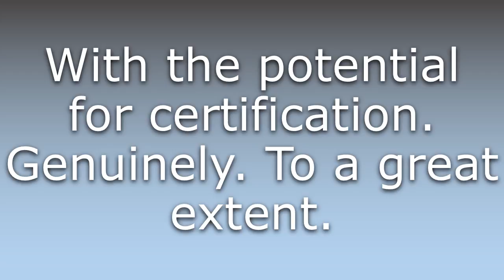What does Certifiably mean?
What does Certifiably mean in English? Learn the meaning of Certifiably.